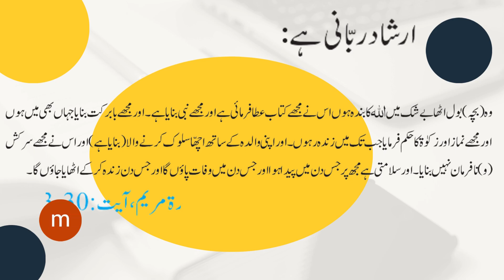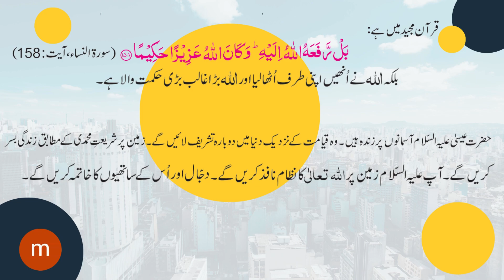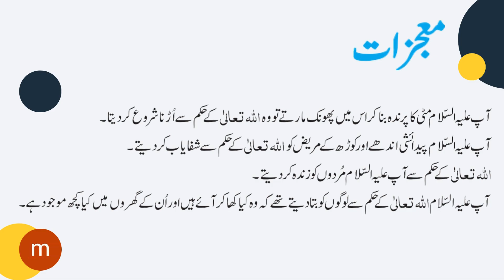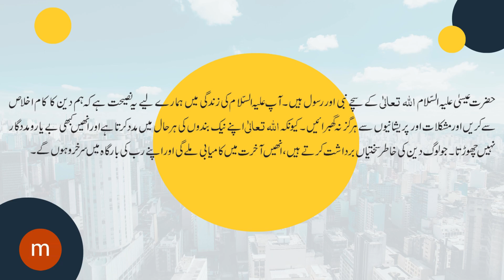حضرت عیسی ابن مریم علیہ سلام#islam islamic #2024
حضرت عیسی ابن مریم علیہ سلام کی زینداگی کے بارے میں معلومات